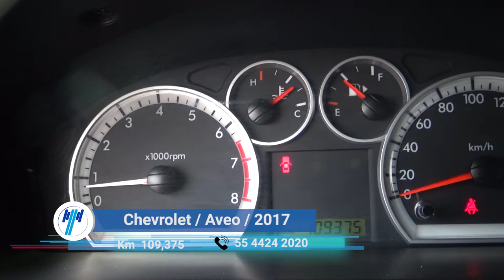Chevrolet / Aveo / 2016 - 7576